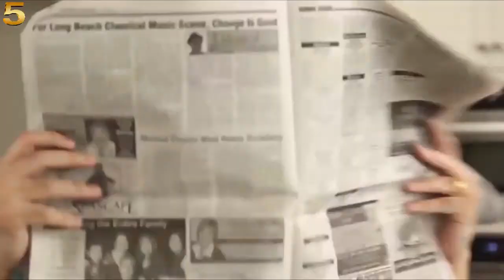5 Best Jar Openers of 2021 | Best Jar Openers on Amazon 2021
Looking for best jar opener? Here we listed the 5 best jar openers of 2021. This list of best cheap jar openers includes oxo jar opener, kuhn rikon jar opener, robo twist jar opener, vastland jar opener, and evriholder jar opener. In this video, we merged best one touch jar openers, best electric jar openers and best manual jar openers. If you are confused about which is the best jar opener, this best jar openers review will help you a lot.

LINKS TO THE BEST JAR OPENERS:

5 - Robo Twist Electric Jar Opener - 0:20

4 - Vastland Manual Jar Opener - 1:45

3 - OXO Good Grips Jar Opener  - 2:19

2 - Kuhn Rikon Jar Opener - 2:54

1 - Evriholder Jar Opener - 3:28
   *** AMAZON DEALS & PROMOTIONS ***

* Kindle Unlimited Membership

* Prime Student 6-month Trial

* Create an Amazon Baby Registry

* Create an Amazon Wedding Registry

* Give The Gift of Amazon Prime

* Give The Gift of Audible

TIMESTAMPS:

0:00 - Intro
0:20 - Robo Twist Jar Opener
1:45 - Vastland Jar Opener
2:19 - Oxo Jar Opener
2:54 - Kuhn Rikon Jar Opener
3:28 - Evriholder Jar Opener
3:58 - Outro